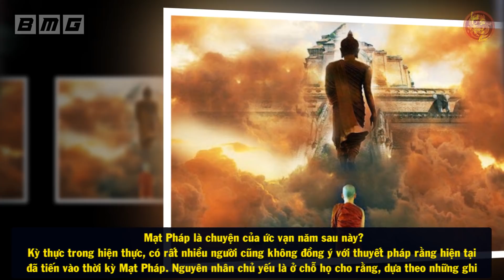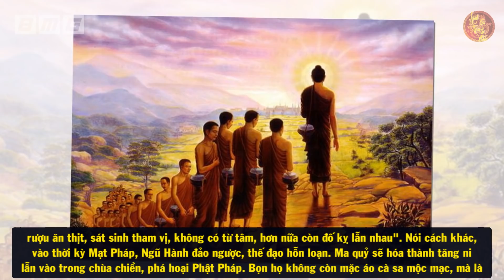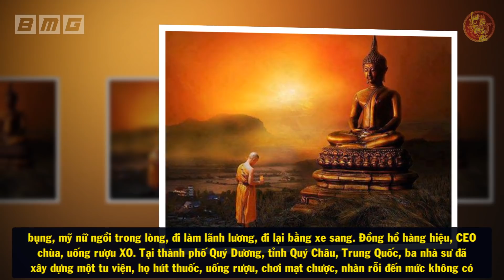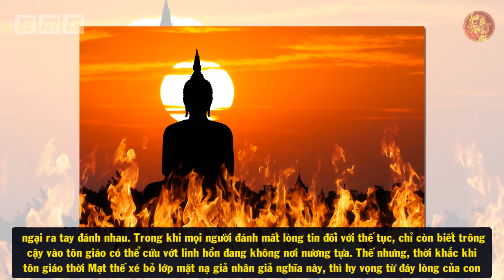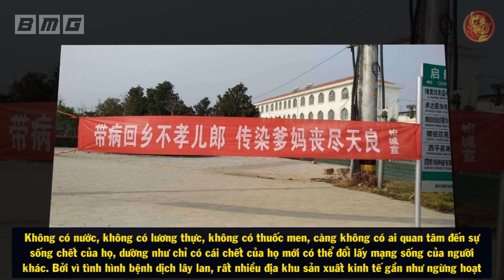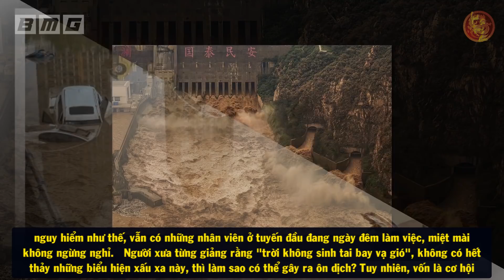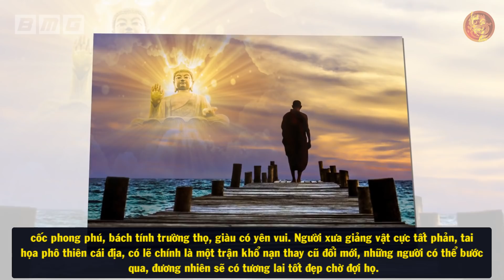Giật Mình Lời Tiên Tri 3000 Năm Của Đức Phật Tiết Lộ 3 Bí Mật Động Trời Của ĐCSTQ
🔥Danh sách phát:
🔥 Cộng đồng:
- Nguồn tham khảo: wiki
- Biên tập nội dung & MC: Ngọc Ánh
- Dựng video: Quang Đức